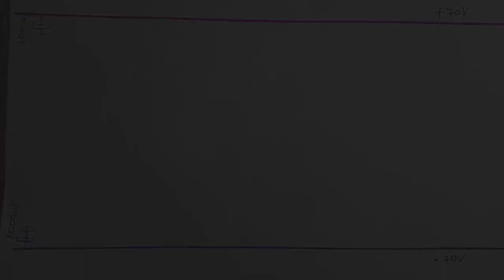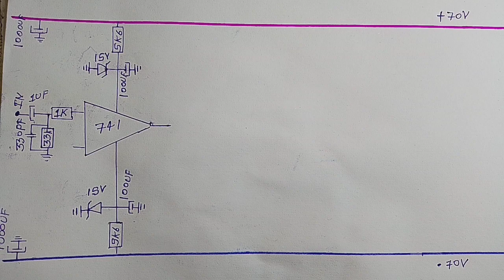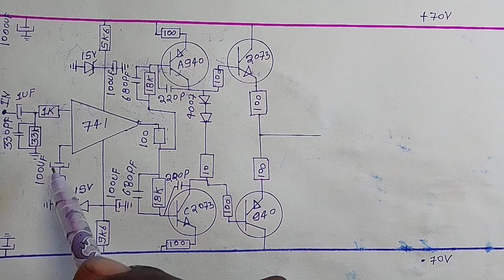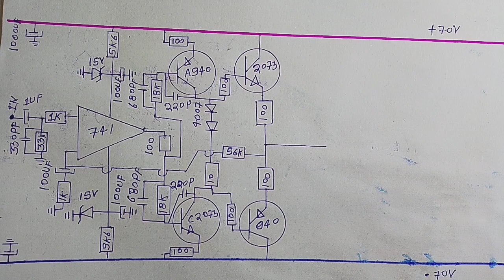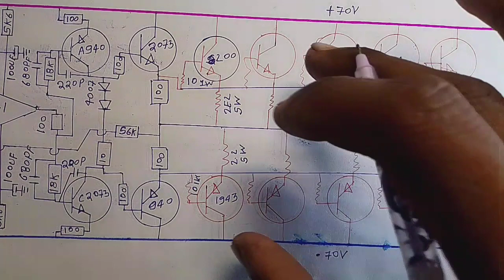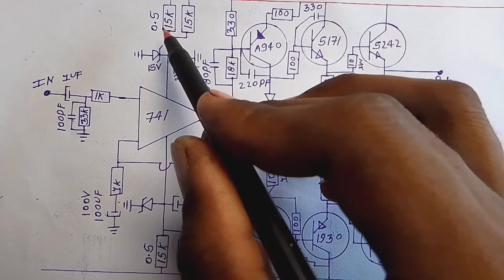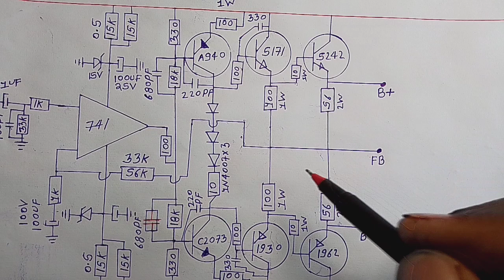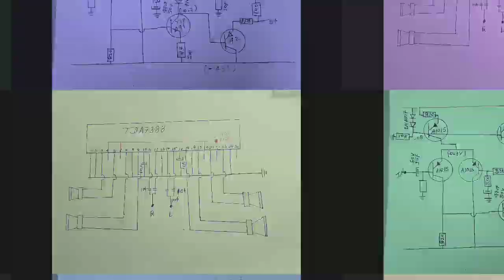1000 Watt Op AMP Amplifier Circuit Study. 741 op amp, Kiya 5 pair output transistor 1000 Watt ki....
1000 Watt Op AMP Amplifier Circuit Study. 741 op amp, Kiya 5 pair output transistor 1000 Watt ki.

1000 वाट एम्पलीफायर सर्किट आरेख पीडीएफ:
1000 वाट एम्पलीफायर सर्किट आरेख पीडीएफ, यहाँ इस सर्किट में 1000 वाट है। इस सर्किट में हम 10 ट्रांजिस्टर का उपयोग कर सकते हैं। टीटीसी5200 और टीटीए1943। 5 TTC5200 हैं और अन्य 5 TTA1943 हैं। TTC5200 NPN ट्रांजिस्टर है और TTA1943 PNP ट्रांजिस्टर है। हम जानते हैं कि वोल्टेज एक्स एम्पीयर = वाट्स। तो यहां हम अधिकतम 70 वोल्टेज का उपयोग कर सकते हैं। यह ट्रांजिस्टर 1.3 एम्पीयर ले सकता है। तो यहाँ इस सर्किट में, हम 10 ट्रांजिस्टर का उपयोग कर सकते हैं। तो 10 एक्स 1.3 = 13 एम्पीयर। यहाँ इस सर्किट में अगर हम 15 एम्पीयर और 70 वोल्टेज का उपयोग करते हैं। तो हम कितने वाट कर सकते हैं? वोल्टेज एक्स एम्पर्स = वाट के रूप में तो हमारा वोल्टेज 70 है और एम्पीयर 15 है। तो 70 X 15 = 1050 वाट। इस सर्किट से हम अधिकतम 1000 वाट प्राप्त कर सकते हैं।

हेलो दोस्तों..

स्वागत है आपका हमारे YouTube channel per

आप हमसे तमाम सोशल मीडिया लिंक के जरिए जुड़ सकते है

H.K. Electronic 365